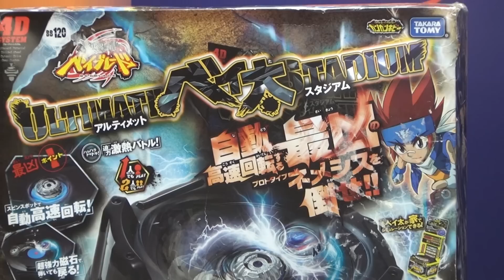Beyblade Winter Battle of The Stadiums 2015 Giveaway Exp Feb 28th 2015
From Metal Fusion 4D and ZERO G, Metal Masters, Metal Fury, Stealth Battlers, Top Plate and Shogun Steel, Legends you can find all in my channel.
Always make sure to add to you Favorites if you like it no obligation needed

Zero Tolerance for any kind of Cyber-bullying = Blocked Account

1. Our s Giveaways / Sweepstakes are global, so it doesn't matter where you live ,will send it to you for FREE if you are the winner (some conditions apply).
2. Most s consist in choosing each part of a battle or each beyblade is your favorite or some question of this range, to enter you just need to type what is your preference for what is asked, you can enter multiple types as long as you don’t spam.
5. Our Giveaways /Sweepstakes contest are conducted with total transparency, and all prizes will be awarded, in some case  prizes that are not claimed within 5 days from the winners announcement they will be either recycled for a future  or donated to a child institute in need in Canada.
6. We are fully responsible for our rules and all aspects of the contest administration.
7. YouTube is not a sponsor of our Giveaways / Sweepstakes and entering you as a user you agree to release YouTube from any liability related to our Giveaways / Sweepstakes
8. We ONLY be using any data collected from the winners for the sole contest administration purposes (to send the prizes to the winners address) and don’t use any of this collected data for marketing purposes.
9. Don't forget to get permission from your parents or your legal guardian if are younger than 18 years old, in case if you win, because we will be in need of your mailing address, first and last name, to be able to send you the prize, if you are the winner of our /sweepstake.
10. As winner  you will have 5 or 7 days to claim your prize  replying  by Youtube private message ONLY, with Full Name not Youtube user name plus complete shipping information. No more than a total of 2 prizes per Household.
11. We Use the Mechanic Papa Raffle selector for our draws and have no control if for some odd reason some names are not picked up, or if there's double entries.
12. We are not responsible if your prize it gets lost, stolen, or damaged in transit plus we are not responsible if you need to pay for any tax or duty on the prize sent to you. In some cases if the amount of the shipping is to higher for the prize you won, especially for countries in Asia, Europe or Australia we might replace the prize for equivalent.
13. If you use an auto comment script of any kind to automatic post the comments for you, so you can win for the prize, besides being disqualified and blocked will be reported to Youtube.
14. If you like any of our videos feel free to press the Like button, add it to your favorites and share it with your friend’s, there’s no obligation on your side.